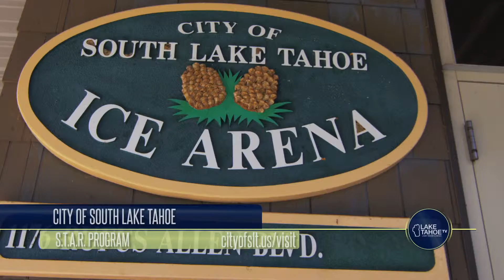Rec Center WEB